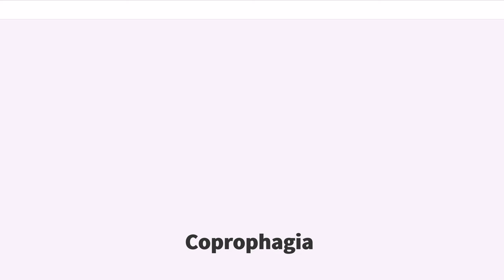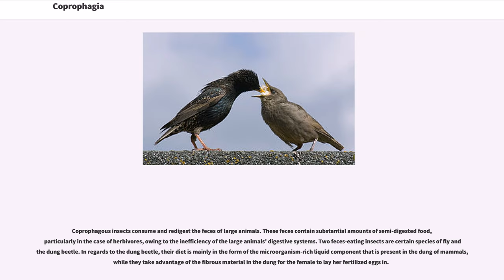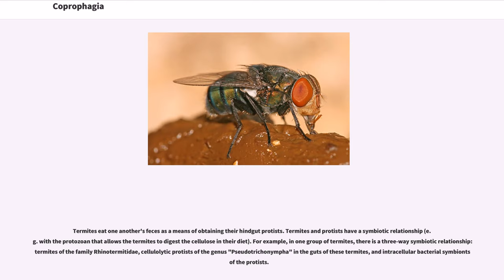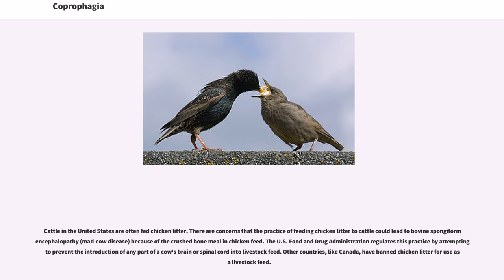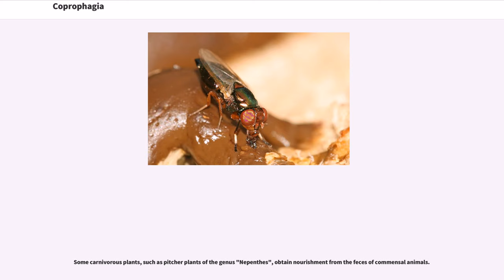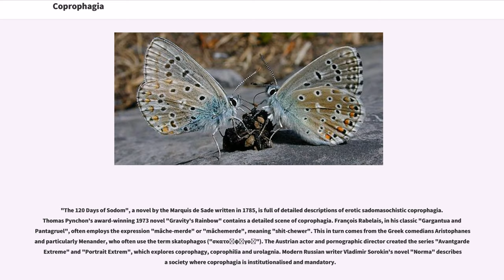Coprophagia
Coprophagia () or coprophagy () is the consumption of feces. The word is derived from the Greek κόπρος "copros", "feces" and φαγεῖν "phagein", "to eat". "Coprophagy" refers to many kinds of feces-eating, including eating feces of other species (heterospecifics), of other individuals (allocoprophagy), or one's own (autocoprophagy) – those once deposited or taken directly from the anus.

In humans, coprophagia has been described since the late nineteenth century in individuals with mental illnesses and in unconventional sexual acts. Some animal species eat feces as a normal behavior, in particular lagomorphs (rabbits, hares, and pikas), who do so to allow tough plant materials to be digested more thoroughly by passing twice through the digestive tract. Other species may eat feces under certain conditions.

Coprophagia has been observed in some people with schizophrenia and pica.

Coprophagous insects consume and redigest the feces of large animals. These feces contain substantial amounts of semi-digested food, particularly in the case of herbivores, owing to the inefficiency of the large animals' digestive systems. Two feces-eating insects are certain species of fly and the dung beetle. In regards to the dung beetle, their diet is mainly in the form of the microorganism-rich liquid component that is present in the dung of mammals, while they take advantage of the fibrous material in the dung for the female to lay her fertilized eggs in.

Termites eat one another's feces as a means of obtaining their hindgut protists. Termites and protists have a symbiotic relationship (e.g. with the protozoan that allows the termites to digest the cellulose in their diet). For example, in one group of termites, there is a three-way symbiotic relationship: termites of the family Rhinotermitidae, cellulolytic protists of the genus "Pseudotri...